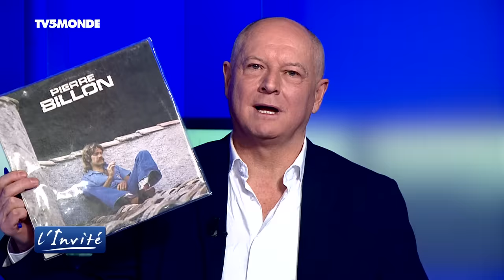Pierre BILLON: « La vérité sur Johnny, Sardou et la mort de Joëlle »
Tous les jours, à 18h50 (heure de Paris), Patrick Simonin reçoit les personnalités qui font l'actualité sur TV5MONDE.

L'Invité sur TV5MONDE, c'est tous les jours :
France / Belgique / Suisse : 18H50 heure de Paris.
Europe : 18h30 heure de Paris.
Afrique : 17h50 heure de Dakar.
Maghreb/Orient : 20h20 heure de Beyrouth.
Asie : 08h20 heure de Bangkok
Pacifique :  12h20 heure de Tokyo.
Etats Unis : 13h45 heure de New York.
Amérique Latine: 14h45 heure de Buenos Aires.